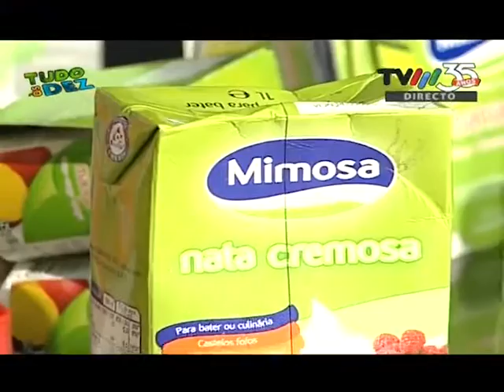21/10/2016 - Tudo às 10 - MIMOSA